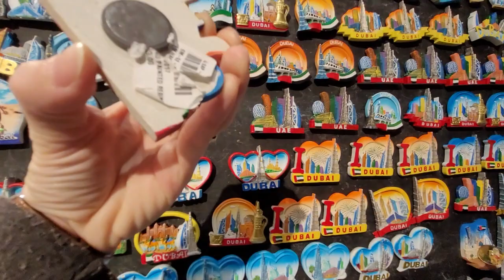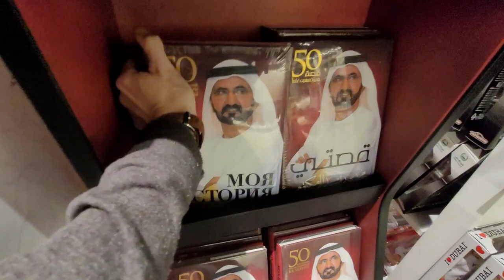СИНГАПУР?/НЕТ ДУБАЙ/НОЧНОЙ AIN DUBAI/ЗОЛОТОЙ СЛИТОК/ГУЛЯЕМ НОЧЬЮ ПО ДУБАЙ/ЦЕНЫ НА СУВЕНИРЫ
Привет!
Продолжаем гулять по ночному JBR, и наконец-то подходим к самому огромному в мире колесу обозрения AIN DUBAI, посмотрим его вблизи и заглянем в магазин сувениров. Постоянно хочется сравнить эту часть Дубай с Сингапуром, в видео объясним, почему.
Пишите свои комменты, все прочтем и ответим! Всем бобра!

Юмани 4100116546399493